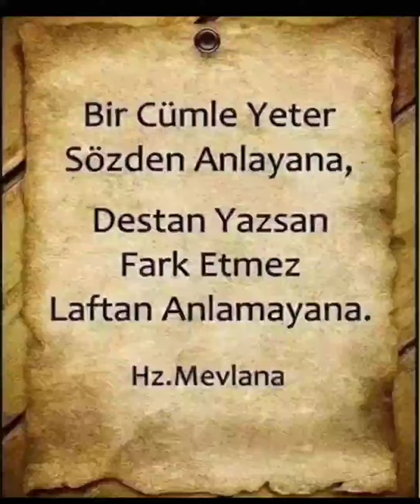Bir Cümle Yeter Sözden Anlayana... Hz. Mevlana Seslendiren:Sezai Ergül